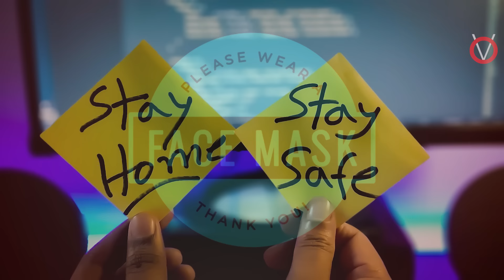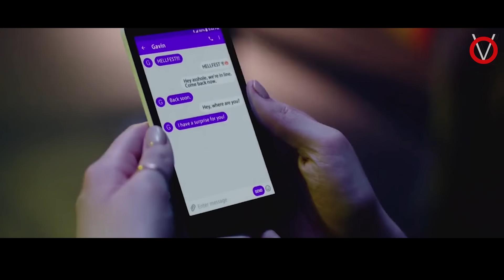வாய்க்குள்ள வெறித்தனமான விளையாட்டு|TVO|Tamil Voice Over|Tamil Dubbed Movies Explanation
நரகத்தின் கொடூர விளையாட்டுகளை விளையாடும் கொடூர திருவிழாவில் மாட்டிக்கொண்டு தப்பிக்கப்போராடும் ஹீரோயின்